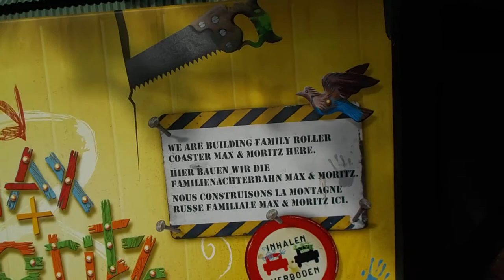Voortgang Sloop BOB Efteling Attractiepark Kaatsheuvel Nederland. Bouw Max & Moritz.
Nieuwe achtbaan
De 34 jaar oude Bob is gesloten omdat de achtbaan steeds vaker storingen had. Daarom gaat de Efteling op de plek van de Bob een nieuwe dubbele familieachtbaan bouwen voor kinderen tussen de vier en tien jaar oud: Max & Moritz.

Na het weghalen van de wachtrij is inmiddels begonnen met het slopen van de bobsleebaan zelf. In het voorjaar van 2020 moet de nieuwe achtbaan openen.